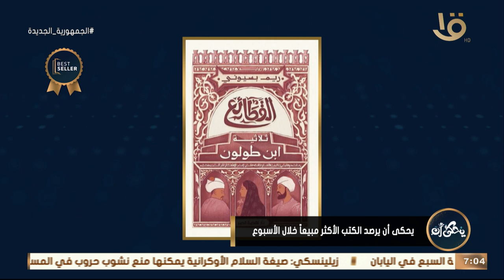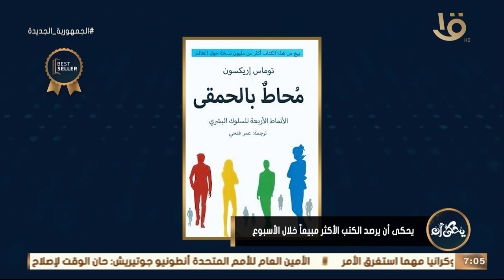يحكى أن | يرصد الكتب الأكثر مبيعا خلال الأسبوع